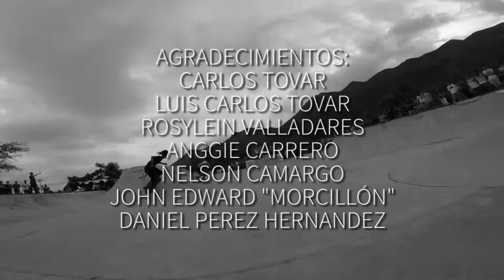RIBS The Real Unity II - San Diego Skatepark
Un poco de lo que se hizo en el ultimo T.R.U en el Skatepark de San Diego, Carabobo. Todos los skaters están subiendo el nivel, aumentando las ideas y ejecutando proyectos colectivos para mejorar la calidad del parque y  las remodelaciones.